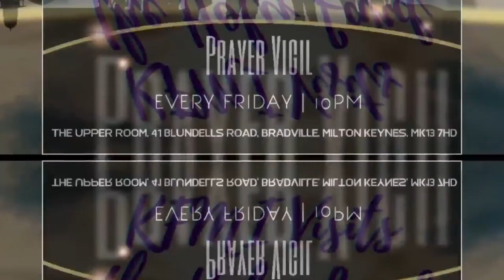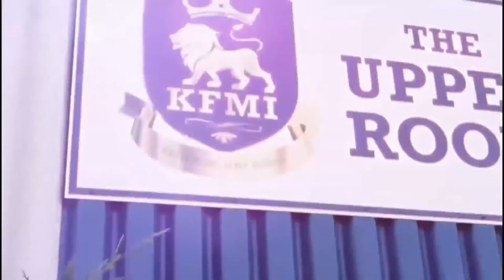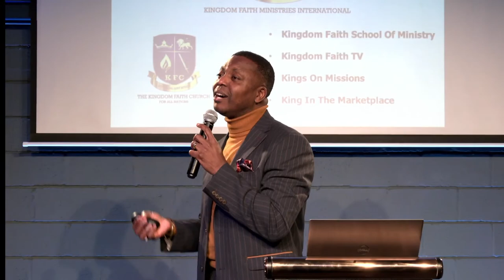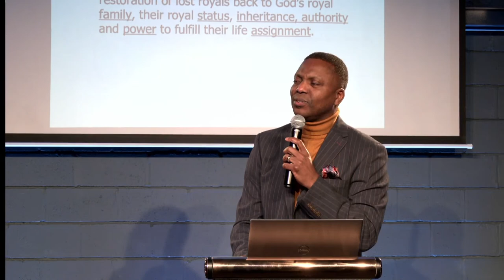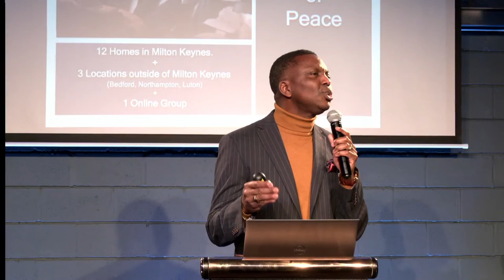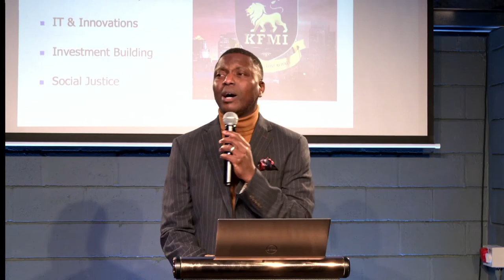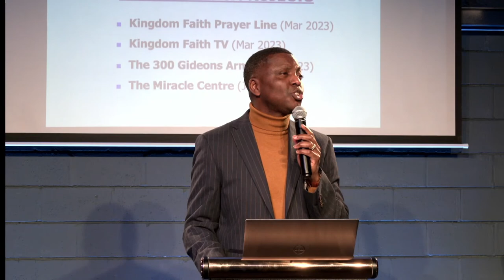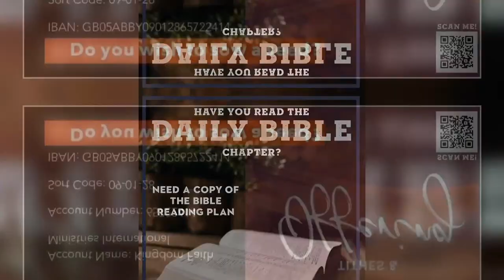KFMI Glory Worship Service - 01.01.2023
Thank you for joining our broadcast. If you are visiting us today for the first time, we would like to hear from you.

Please use the link and one of our nurturing team members will get in touch with you.